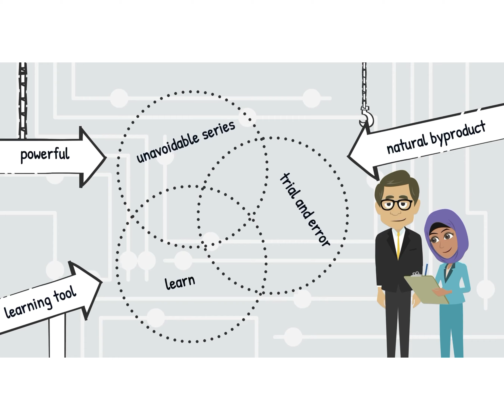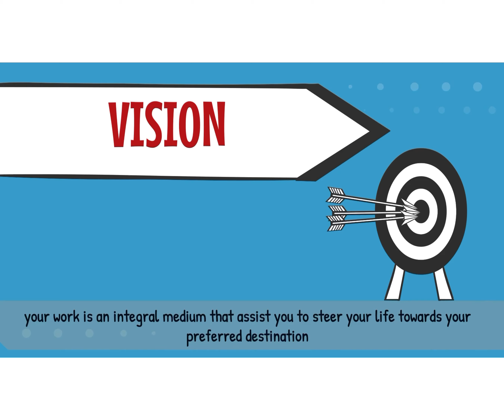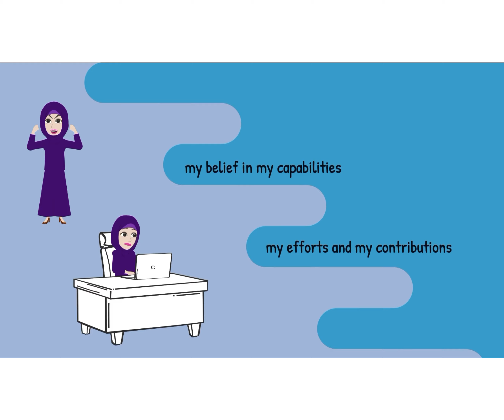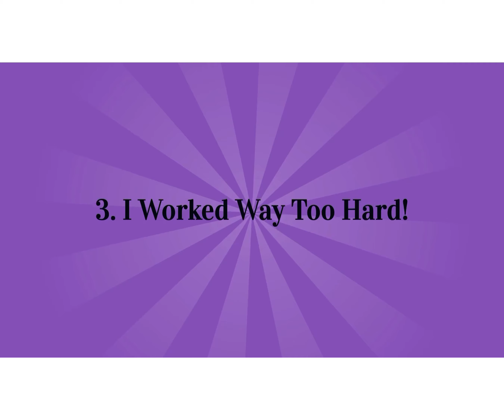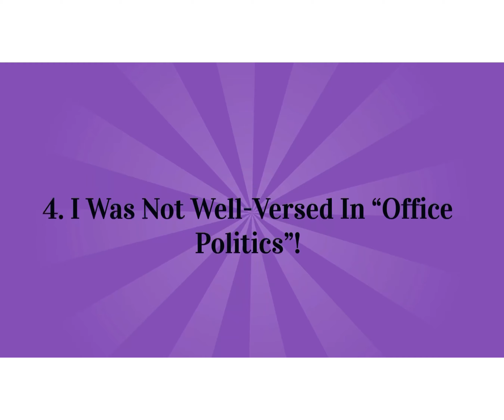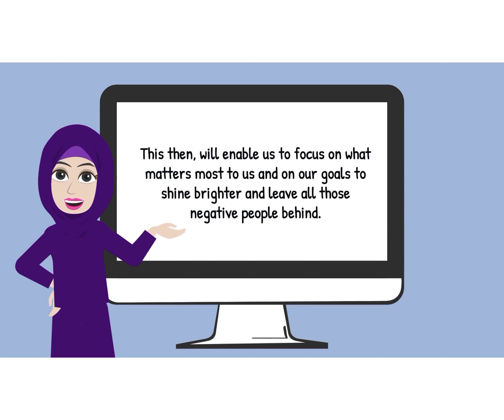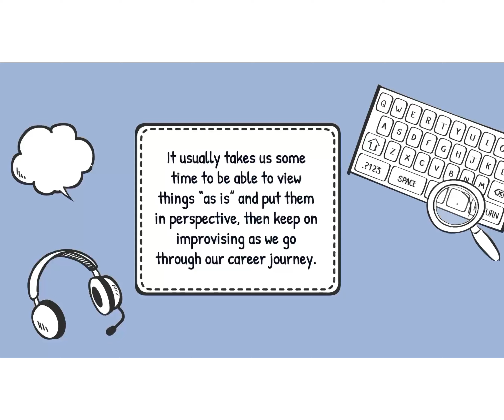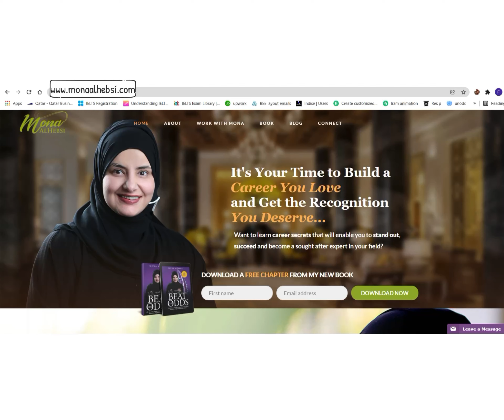Sparks of Thought - 5 Significant Mistakes I Made Early In My Career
Sparks of Thought is a thought provoking show that highlights contemporary and most common business and career issues faced by individuals and organisations.

The show is inspired by monaalhebsi own life and career journey and discusses pressing business and career related topics that many professionals experience and most businesses face, yet no one talks about out loud and they continue going round in circles and suffering in silence!